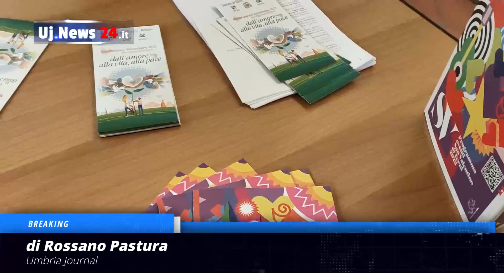Presentati gli eventi per San Valentino a Terni